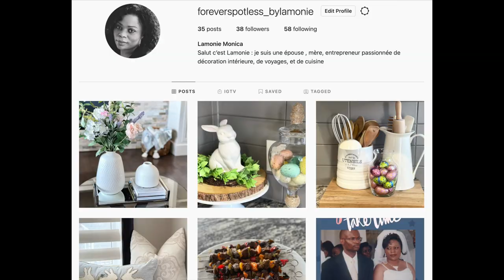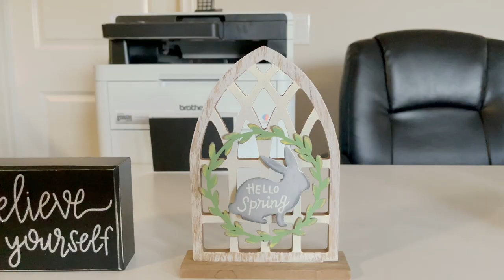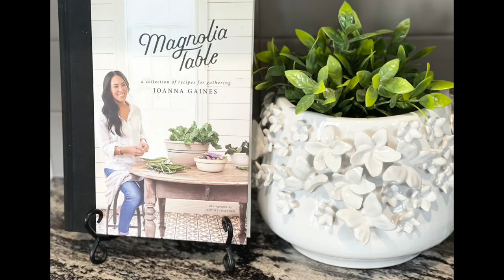DECORATION DE PRINTEMPS/ HOME TOUR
Bonjour les amis, dans cette video j'ai enfin finalisé ma décoration de printemps c'est un home tour printemps 2021
décorez avec moi, deco salon, deco cuisine, deco pâques, spring decor 2021

Forever Spotless By Lamonie